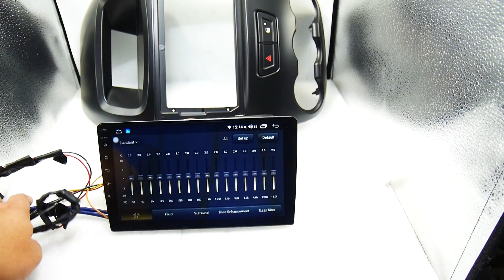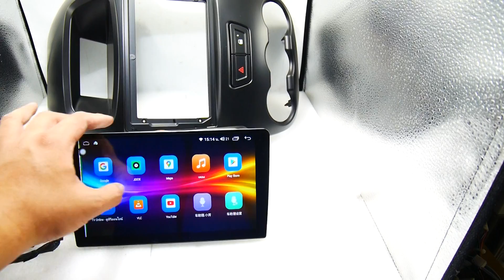จอ android Ford Ranger T6 SC7862 2CPU 8CORE 6+128/4+64/3+32 V10 DSP 4G WIFI5G CARPLAY